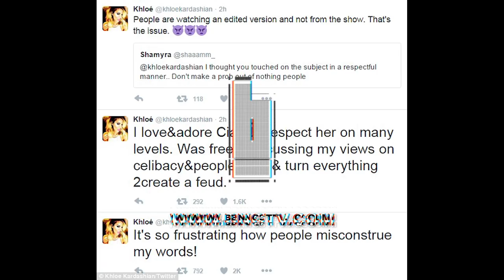Khloe Kardashian throws shade at Ciara :@BnG.TV